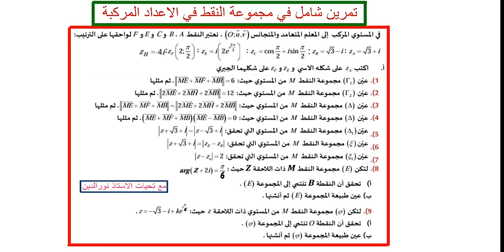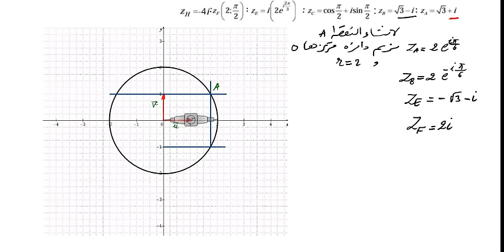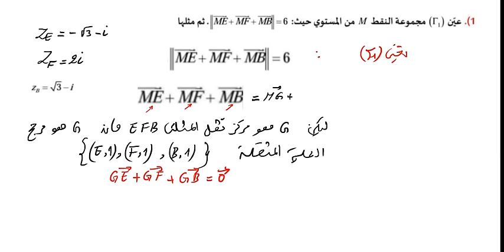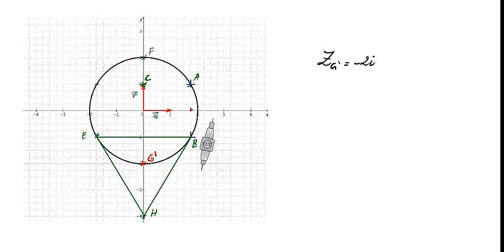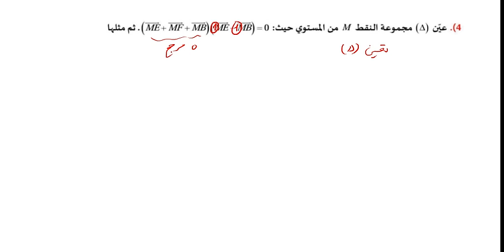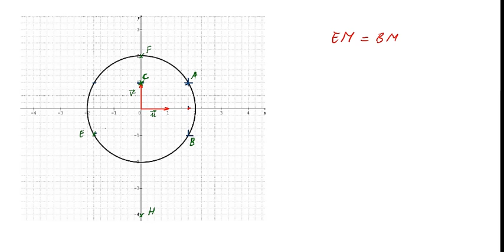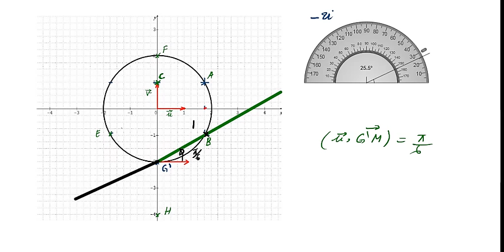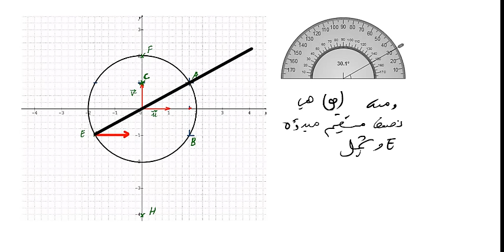تمرين شامل في مجموعة النقط في الاعداد المركبة